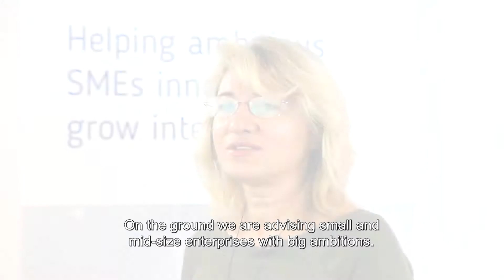Jobs: Enterprise Europe Network SME growth forecast 2017-18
85 % of the SMEs we support expect to create or preserve jobs in the next year.
What's happening on the ground?